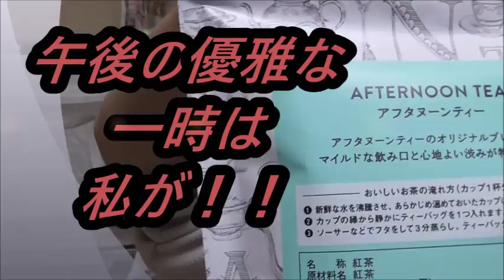アフタヌーンティーと言う紅茶を飲んでみた あ、あの商品の英訳ではありませんよ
アフタヌーンティーと言う紅茶を飲んでみました。あ、キリンのあの商品とは違いますからね！！優雅な一時に！！